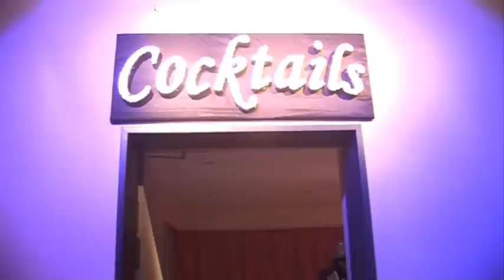Karneval im Cultra Glamour alove14.2.10.flv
Am 14. Februar 2010 fand im Brühler Jugendculturhaus Cultra eine Karnevalsparty, moderiert von Gülcan Kamps, statt. Diese Video zeigt wie in Brühl Karneval gefeiert wird. Gefilmt von den Cultrareportern Beate Dittmann und Pia Fischer.